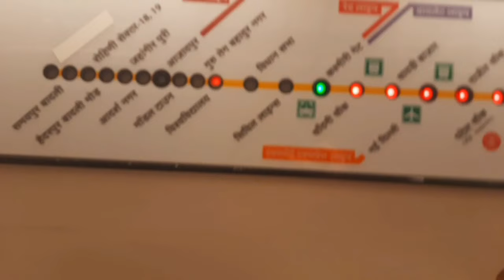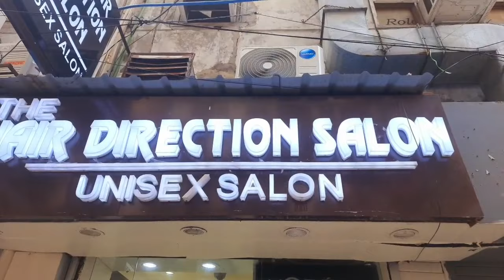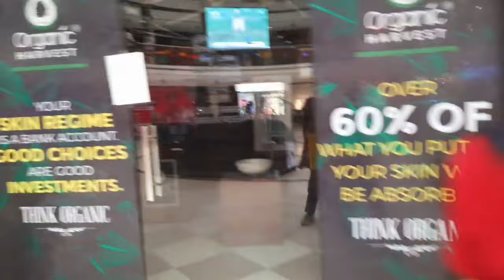Shopping At Kamla Nagar Market With @poonambisht 🛍❤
Hello guys, here's my 2nd vlog! I hope ap sabhi ko mera vlog pasand aayega.